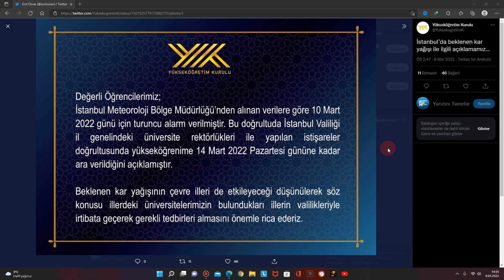İstanbul'da Üniversiteler Tatil Edildi / YÖK İstanbul Bulunan Üniversiteler İçin Açıklama Yaptı